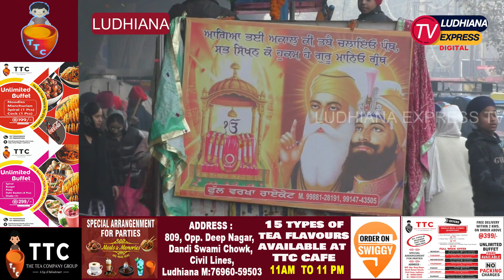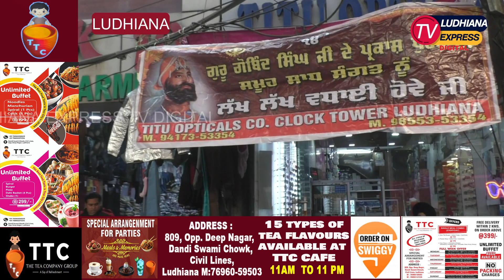ਗੁਰੂ ਗੋਬਿੰਦ ਸਿੰਘ ਜੀ ਦੇ ਪ੍ਰਕਾਸ਼ ਪੁਰਬ ਤੇ ਗੁਰਦੁਆਰਾ ਕਲਗੀਧਰ ਸਾਹਿਬ ਤੋਂ ਵਿਸ਼ਾਲ ਨਗਰ ਕੀਰਤਨ ਸਜਾਇਆ ਗਿਆ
ਗੁਰੂ ਗੋਬਿੰਦ ਸਿੰਘ ਜੀ ਦੇ ਪ੍ਰਕਾਸ਼ ਪੁਰਬ ਤੇ ਗੁਰਦੁਆਰਾ ਕਲਗੀਧਰ ਸਾਹਿਬ ਤੋਂ ਵਿਸ਼ਾਲ ਨਗਰ ਕੀਰਤਨ ਸਜਾਇਆ ਗਿਆ ਫੁੱਲਾਂ ਦੀ ਵਰਖਾ ਕਰਕੇ ਸਵਾਗਤ ਕੀਤਾ ਗਿਆ